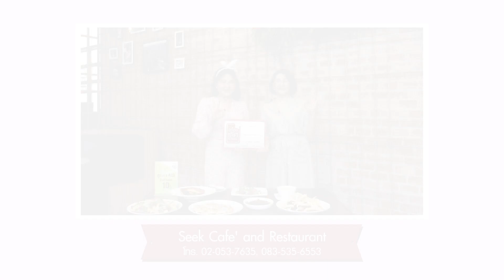Seek Café and Restaurant | อร่อยเลิศกับคุณหรีด | 11 ต.ค. 66